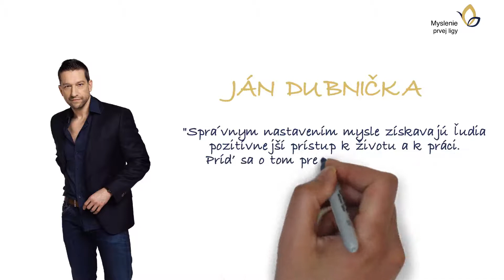JÁN DUBNIČKA pozýva na Myslenie prvej ligy 22.10.2016 v Bratislave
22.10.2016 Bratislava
Traja top rečníci Adela Banášová - Jan Mühlfeit - Marian Jelínek vystúpia na celodennom seminári  Bratislave. Budú tam naozaj veľmi zaujímaví hostia a medzi nimi aj Ján Dubnička.
Ak ťa to zaujalo, napíš nám komentár a klikni na "Pači sa mi to", ďakujeme :)